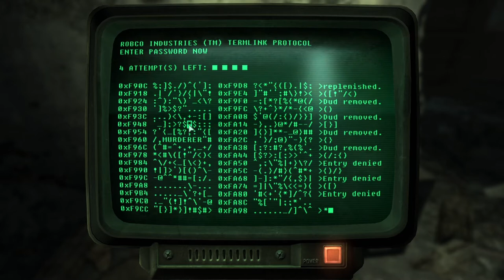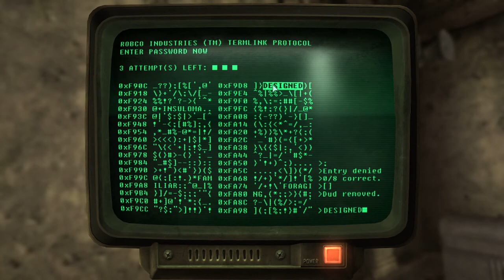Attack of the Backlog |6| Fallout 3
No...it barely works.

Version:
PC (GOG)

Mods:
-CASM
-FOSE_v1_2_beta2